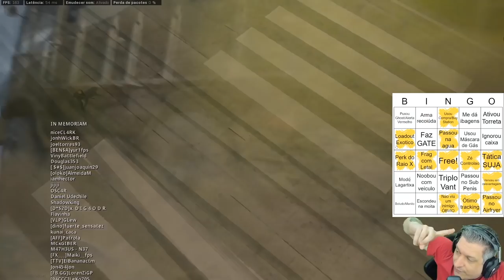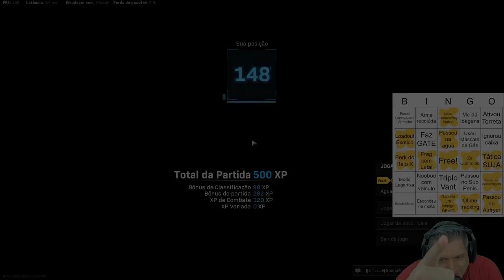BINGO DE ALEATÓRIOS NO WARZONE #27 | COD WARZONE PACIFIC